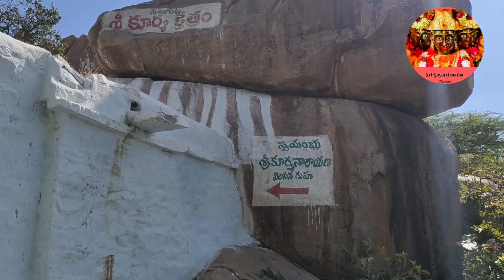శ్రీ కూర్మ నారాయణ క్షేత్రం || గిరి ప్రదక్షిణ || వైకుంఠ ఏకాదశి ప్రత్యేక పూజలు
శ్రీకూర్మ నారాయణ క్షేత్రం ||  గిరి ప్రదక్షణ || వైకుంఠ ఏకాదశి ప్రత్యేక పూజలు || కర్నూలు జిల్లా ఆస్పరి మండలం అలాగే ర గ్రామ సమీపంలో ఉన్న శ్రీ కూర్మ నారాయణ క్షేత్రం లో వైకుంఠ ఏకాదశి పూజలు చాలా ఘనంగా జరిగాయి.
 ఇక్కడ మా మరొక ముఖ్య విషయం ఏమిటంటే ఈ క్షేత్రంలో స్వామివారిని దర్శించుకున్న తర్వాత గిరి ప్రదక్షిణ చేయడం చాలా ప్రాముఖ్యతను సంతరించుకుంది.
 ప్రతి శనివారం ఇక్కడ కుర్మా నారాయణుడికి ప్రత్యేక పూజలు జరుగుతాయి ఈ వీడియోకు సంబంధించిన డిస్క్రిప్షన్ కింద ఉంటుంది చూడండి.